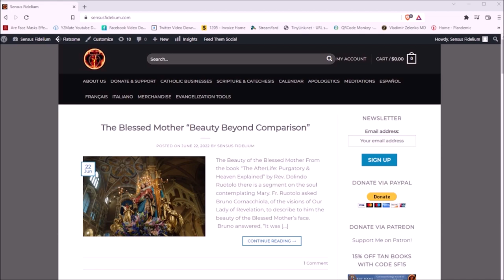Jesus Wept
For more on the ICKSP parishes in Ireland, & to donate to them, please & remember to say 3 Hail Marys for the priest